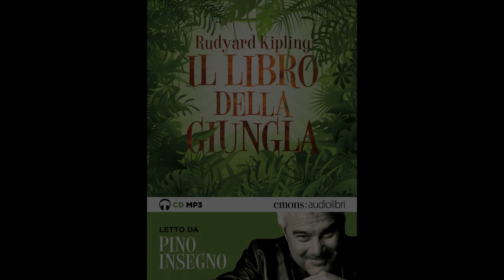Pino Insegno legge "Il libro della giungla" di Ruydard Kipling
Le avventure di Mowgli, il ragazzino cresciuto nella giungla in mezzo ai lupi, del simpatico orso Baloo, della temibile tigre Shere Khan e di altri animali, continuano ad affascinare grandi e piccini. Un classico della letteratura che racconta con grande poesia un mondo selvaggio e allo stesso tempo tenerissimo, dove si diventa grandi apprendendo i valori dell’amicizia, del coraggio e della lealtà.